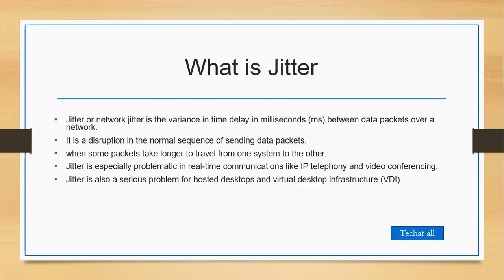What is Jitter |Jitter in networking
AOA,today i spoke about Jitter hope you can understand easily.